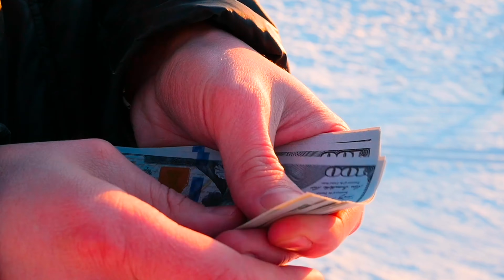India के कुछ ऐसे क़ानून जिन्हें आपने भी जरूर तोड़ा होगा || Laws in India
भारत के कुछ ऐसे क़ानून जिन्हें आपने भी जरूर तोड़ा होगा | Laws in India

1 ब्राज़ील का एक ऐसा गांव जहां के लोग सिर्फ रात में घरों से बाहर निकलते है | (Village of Brazil Facts

2 ट्रेन के आखिरी डिब्बे के पीछे क्यों होता है X का निशान? | जानें क्या है इसका मतलब |